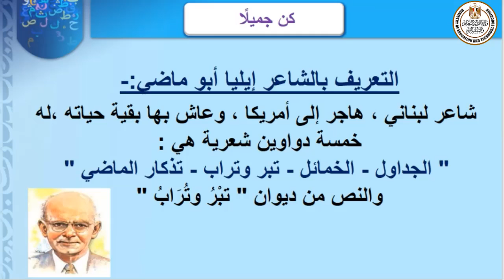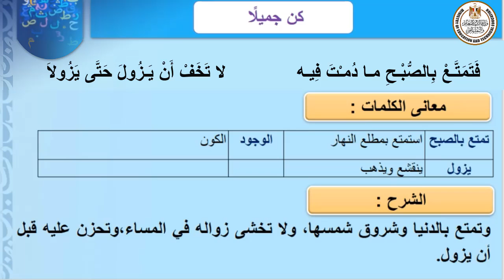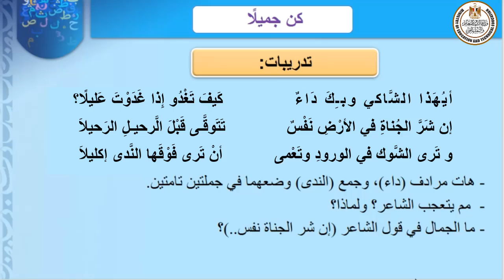اللغة العربية 3 اعدادى كن جميلا